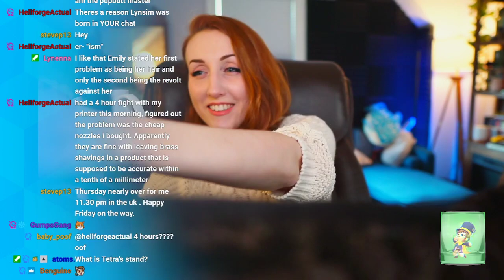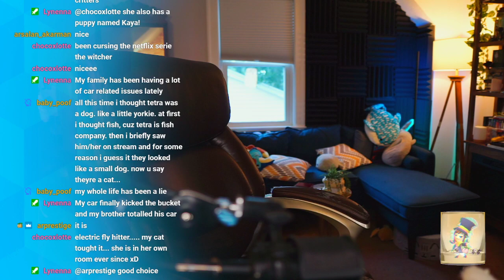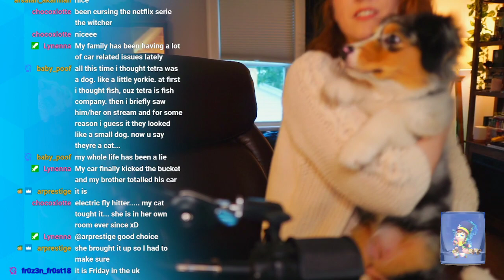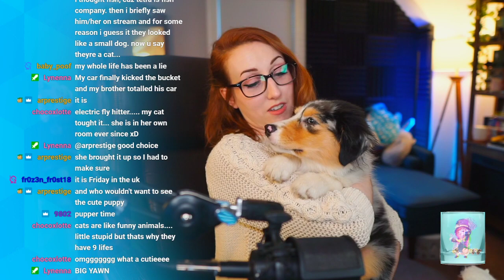The Bot Ban Battle commences & Aunt Hilda visits [My Time at Portia Stream 08-12-2021]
00:00 Intro/Just Chatting
1:08:55 My Time at Portia Gameplay
4:08:00 Aunt Hilda Visits/End of Stream